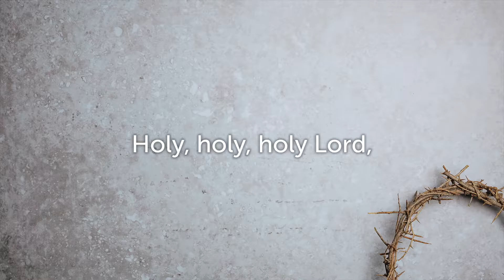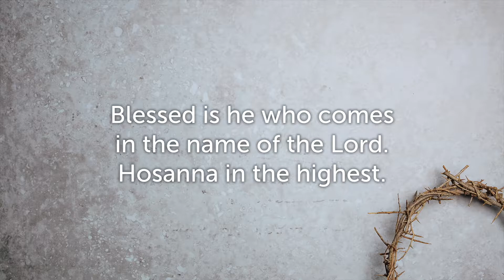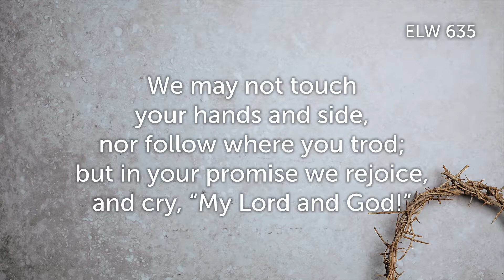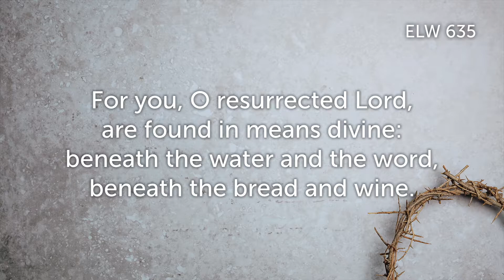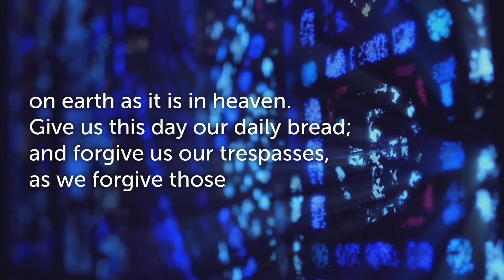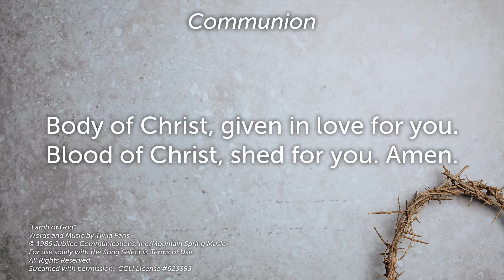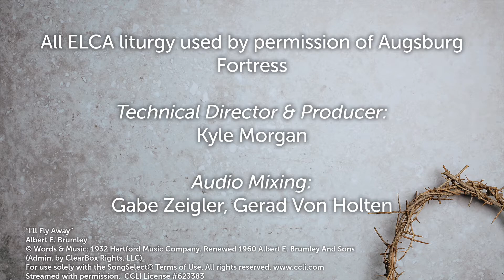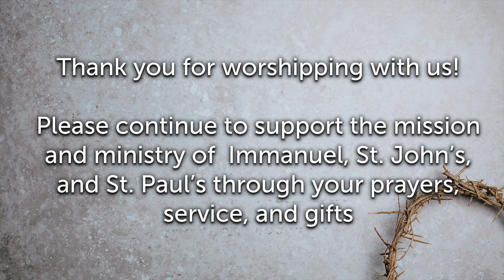Tri Church Worship, April 24, 2022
A blessed Easter Season to you!
Thanks for worshiping with us!  You are most welcome to communion today by using elements (bread/cracker & wine/juice) from your dwelling places.  All are welcome at the Lord's Table!  Tri Church is a partnership in the Gospel between Immanuel, St. Paul and St. John's ELCA Lutheran Churches of Rock Falls & Sterling, IL.
Pastor Bree
Immanuel Lutheran
501 8th Ave., Rock Falls IL